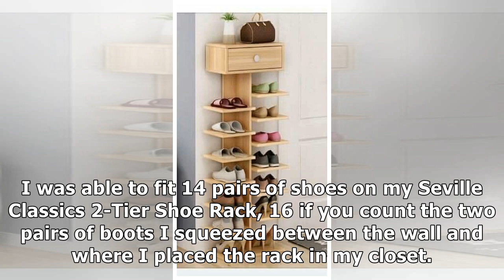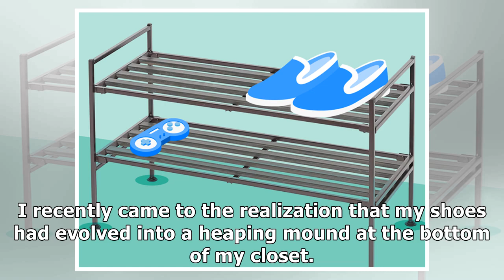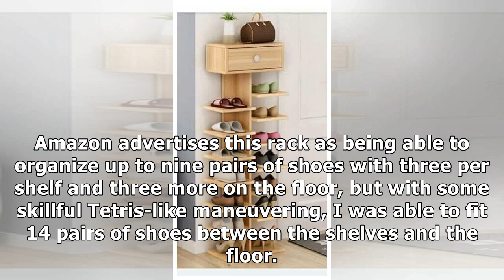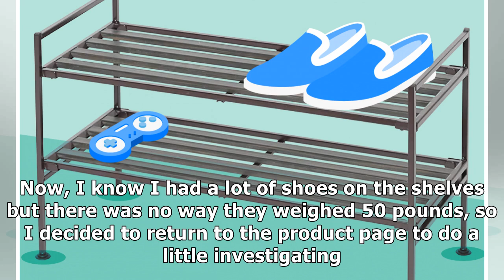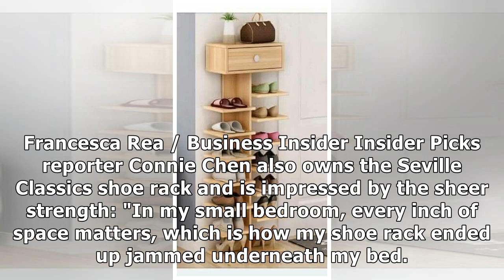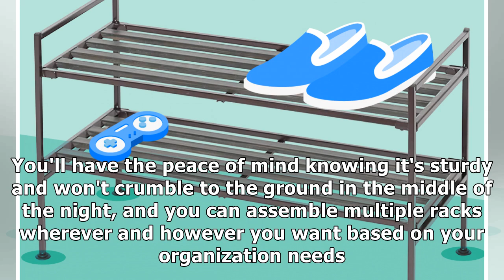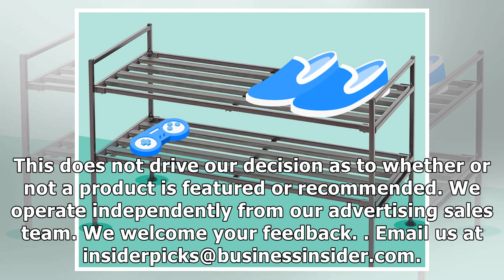This $24 shoe rack doubles as a shelving unit anywhere in your apartment — I use it to organize b...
This $24 shoe rack doubles as a shelving unit anywhere in your apartment — I use it to organize books and video games